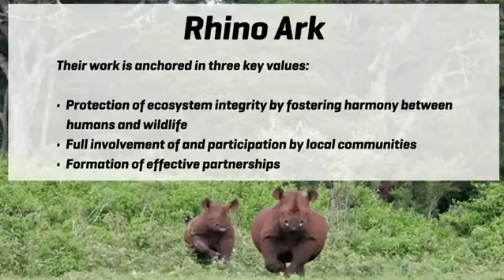AutoXpress Sponsors the Rhino Ark Charitable Trust